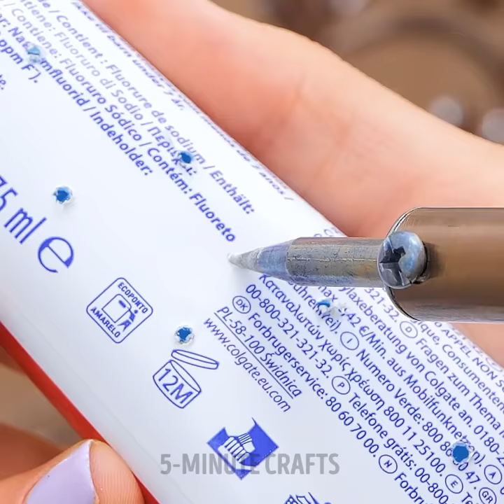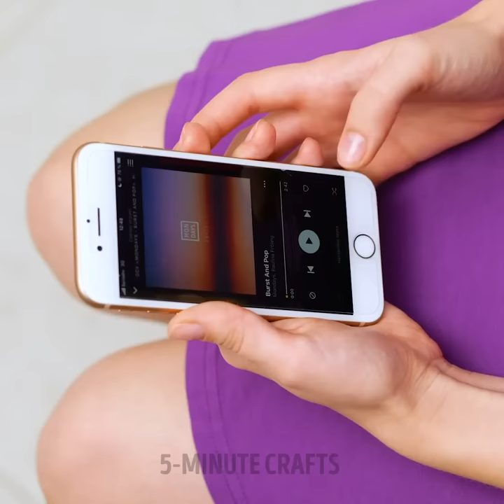Life-Changing Cleaning Tips: Easy Hacks for All